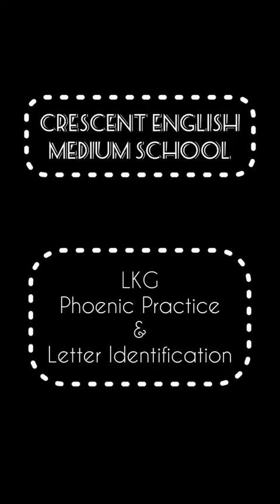phoenic practice For Kg /crescent English Medium School Vadakanchery